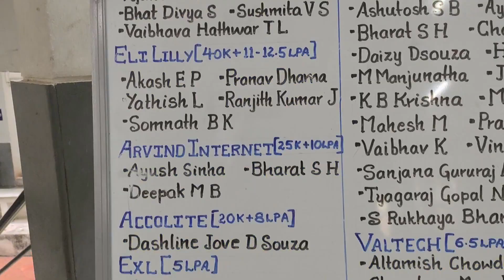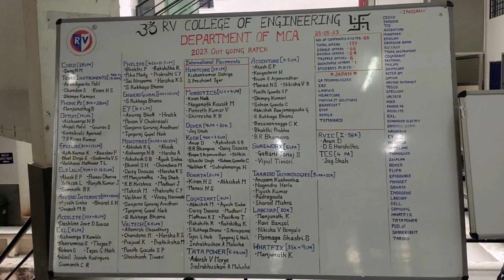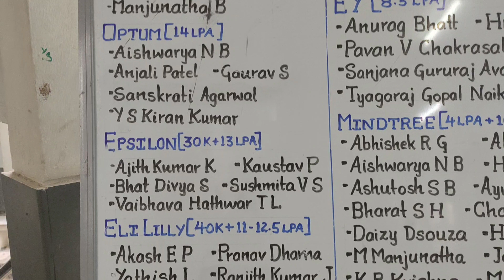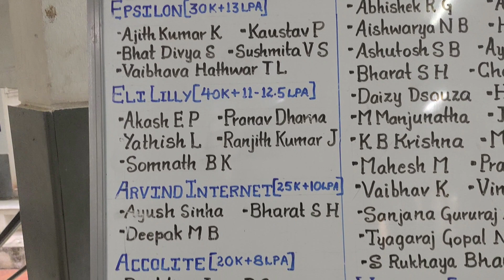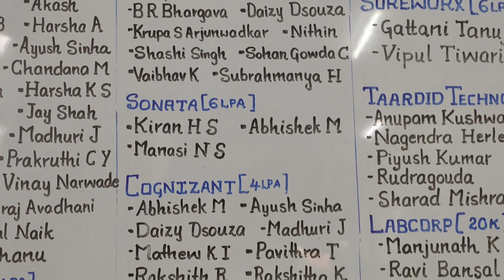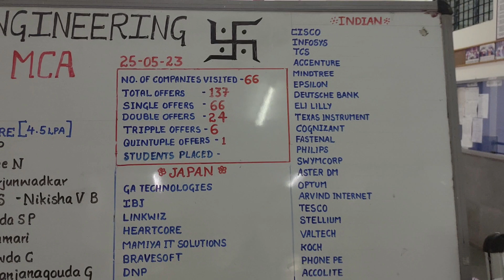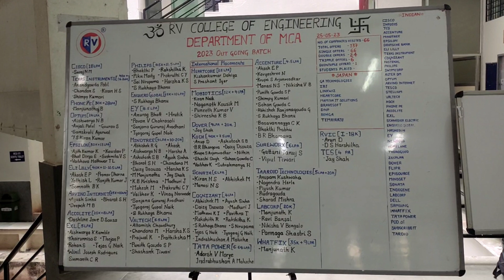MCA Placements In R V College Of Engineering || 28 LPA Highest Package😱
Placement statistics of the Batch 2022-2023
Total Number of Offers 123 No.
Highest Package 25 LPA*
Average package  10 LPA
International Placements    02 No.

Placement statistics of the Batches 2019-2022 & 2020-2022
Total Number of Offers 274 No.
Highest Package 22 LPA*
Average package  7.5 LPA
International Placements    04 No.